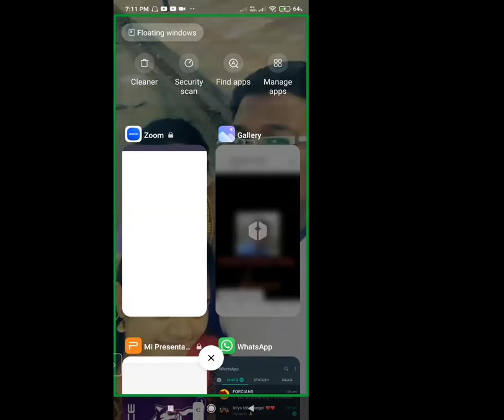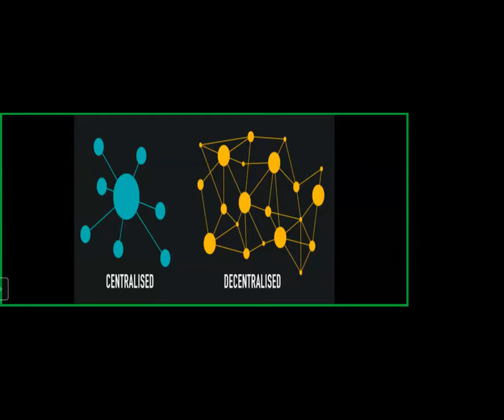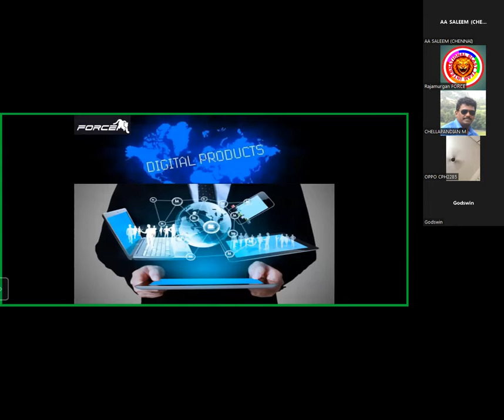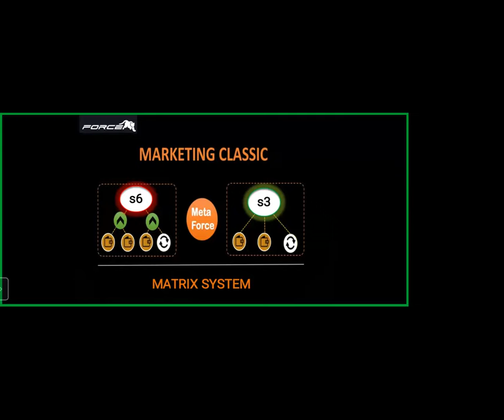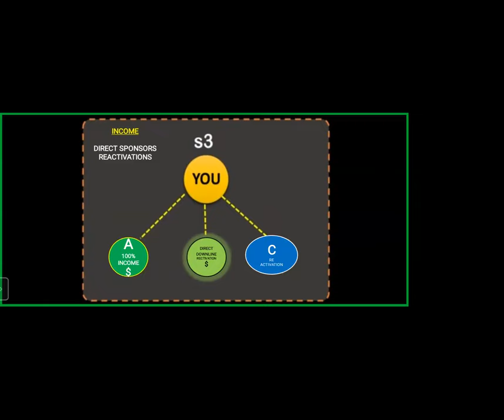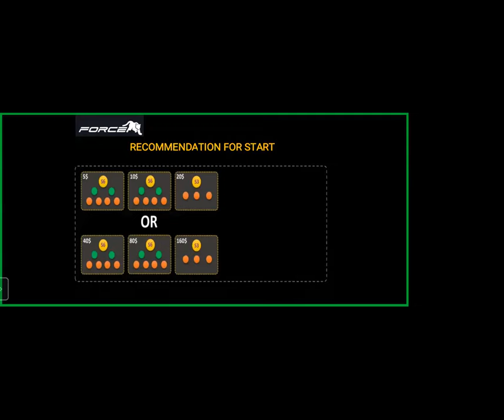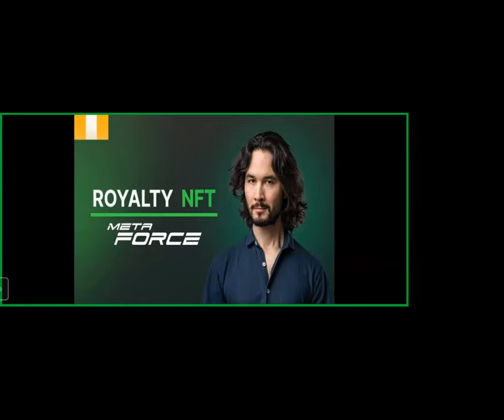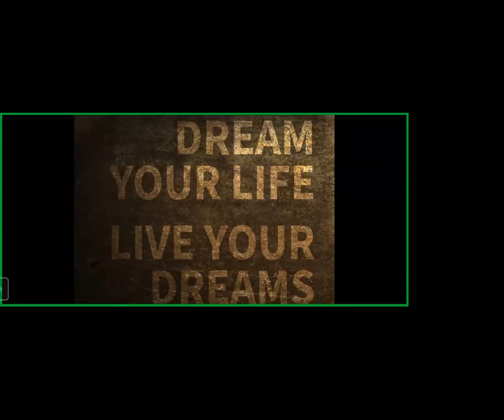MetaForce - Zoom Meeting in Tamil - Plan by ChellaPandian